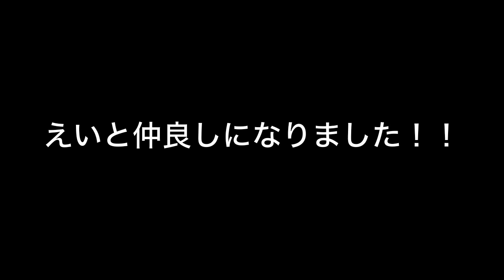Toronto Zoo Stingray Bay June 2010